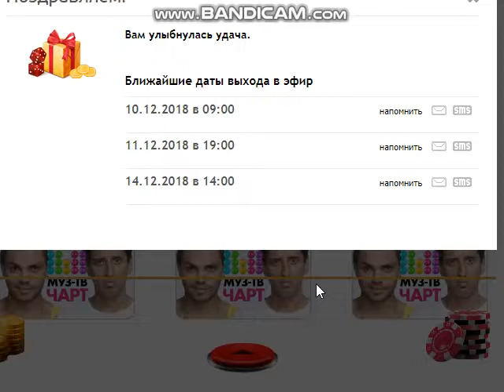удача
Вам улыбнулась удача.